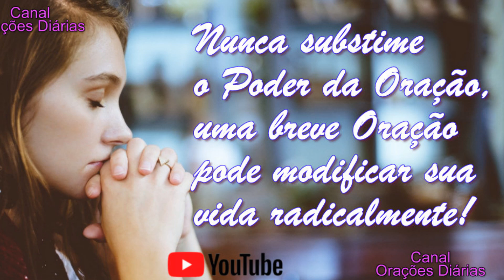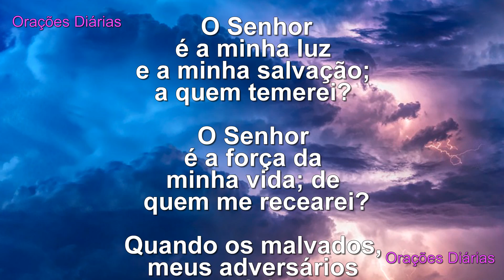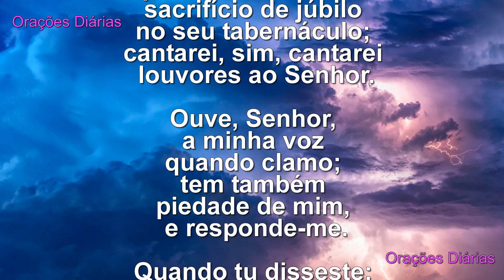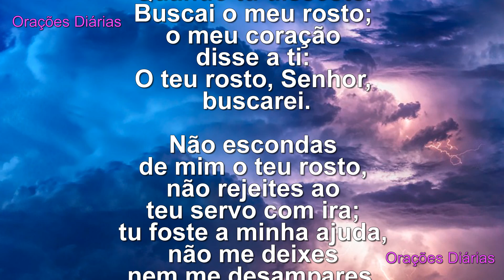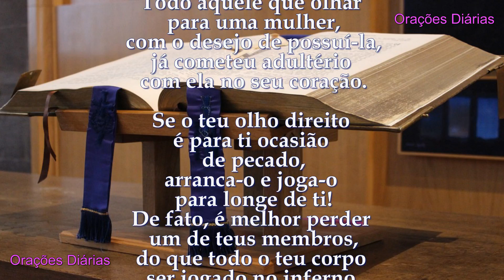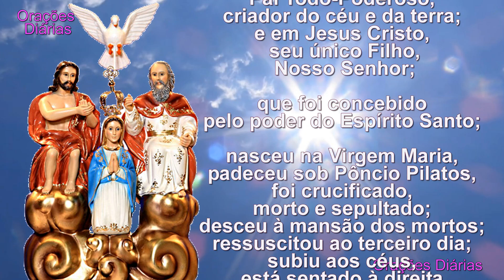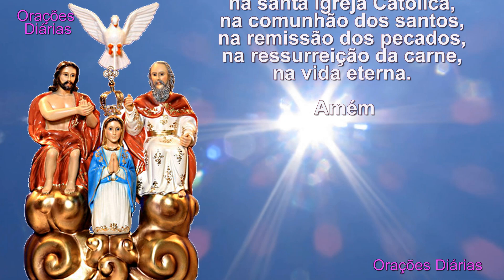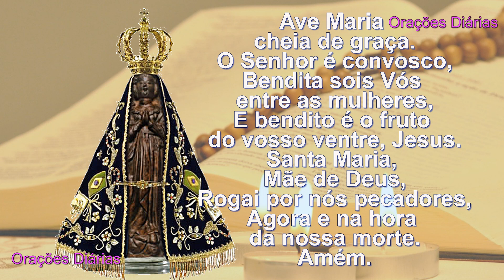Evangelho do dia 12 de junho, São João, Salmo 27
1. Como membro você contribuirá em nossa grande de Missão de levar, diariamente, o Evangelho e Orações a todas as pessoas.

2. Sua inscrição servirá como um símbolo de suas sinceras orações.

3. Nossos Grupos de Orações se juntarão a você, multiplicando as vozes dos seus pedidos.

4. Sua orações se estenderão para os seus entes queridos.

5. Os MEMBROS terão seus nomes inclusos em nosso caderno de orações permanentes e vídeos de orações mensais para Graças e Proteção.